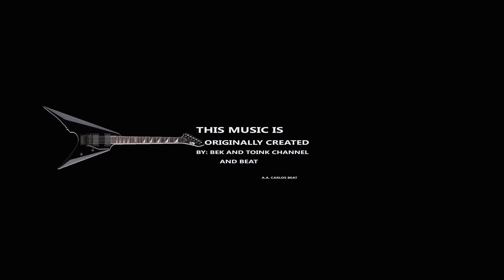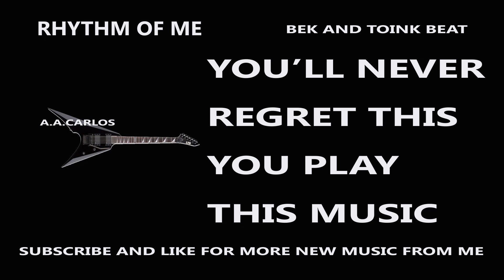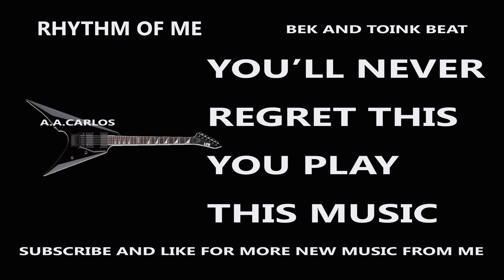"Rhythm Of Me" - Best HARD AGGRESSIVE DISS/RAP INSTRUMENTAL BANGER BEAT(RAP/ROCK BEAT SPECIAL)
This music originally created by me A.A.Carlos. Bek and Toink Channel.
This was created in Fl Studio and the video was made in after effcts.

Title - Rhythm Of ME By: A.A. Carlos / BeK and Toink Channel

I am back with my music.